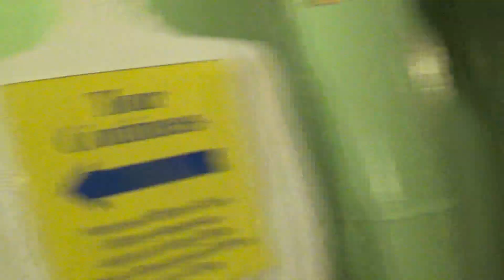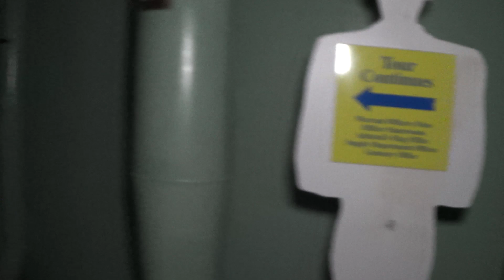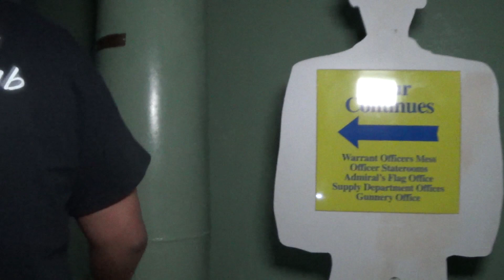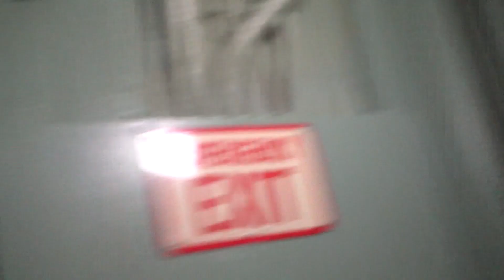USS North Carolina FULL Investigation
The USS North Carolina is well known for it's paranormal activity. Come along with The GHC as we investigate one of the most haunted locations in America.

The Ghost Hunting Club was founded in 2011 by a group of students attending the University of North Carolina at Charlotte in Charlotte, NC. Since then, the GHC has investigated many residential homes, local businesses, and some of the most reportedly haunted locations in the United States.